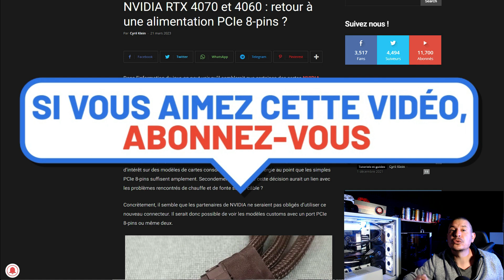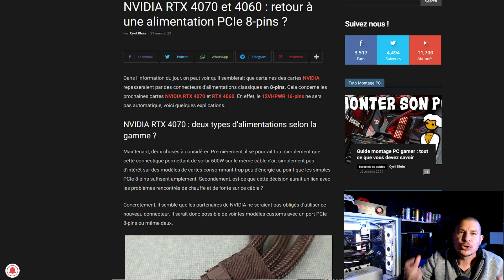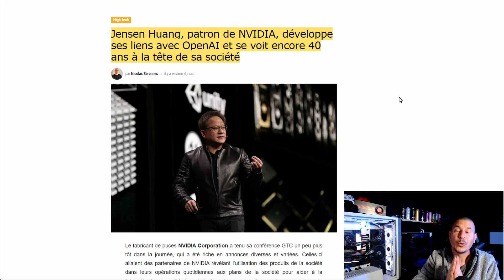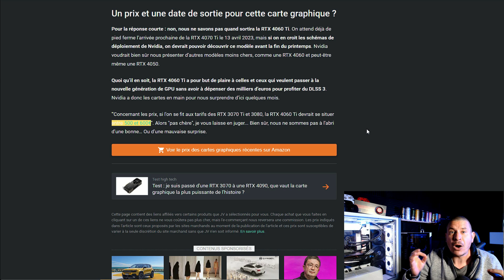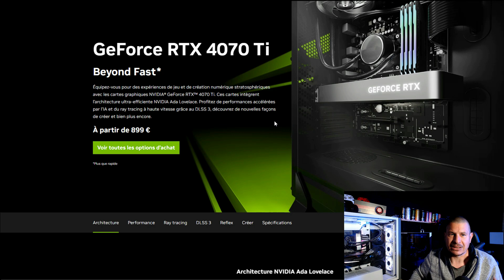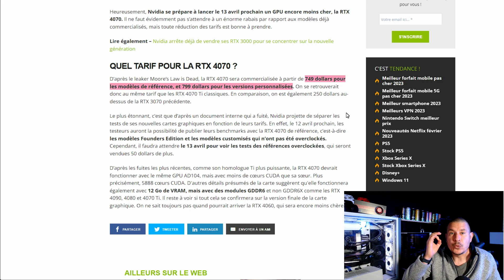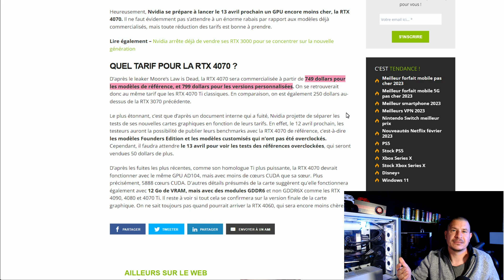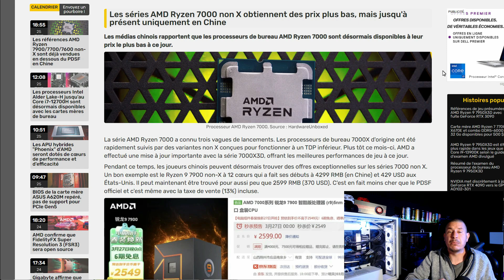RTX 4070 à partir de 893€ ( Merci NVIDIA )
Salut tous le monde , la RTX 4070 à partir de 893€ ( Merci NVIDIA ) qur dire de cette rtx 4070 c'est juste aberrent  .Bon visionnage !

Code de réduction de 25 % sur CDKdeals.com : PC25

RTX 4060 Ti : enfin une carte graphique pas chère et surpuissante chez Nvidia ?

RTX 4070 : on sait à quel prix arrivera la carte graphique

Les séries AMD Ryzen 7000 non X obtiennent des prix plus bas